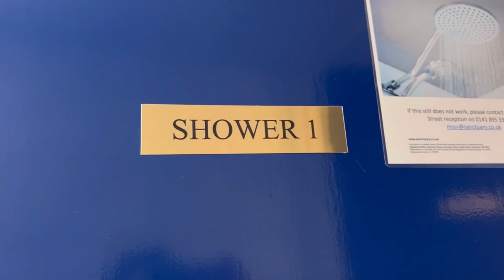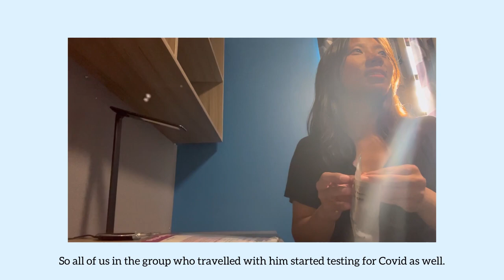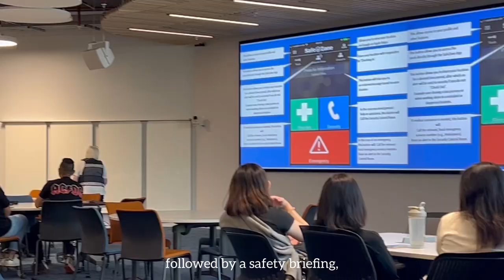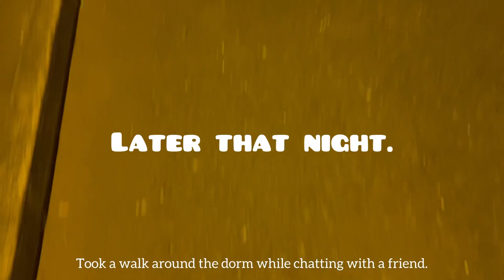College Diaries | Move-In, Dorm Tour and Orientation at UNIVERSITY OF GLASGOW!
Hi everyone! I hope you're well :) I'm back with a new series, Life at UofG, where i bring you to my 2 weeks stint of studying at University of Glasgow. I'm currently a student in Singapore pursuing a joint degree programme and here's episode 1 of experiencing the student life at my other uni counterpart. Enjoy!

Filming Period:
11 - 14 Aug 2022

♪ Animal Friends (Prod. by Lukrembo)

Editing App:
InShot (iPad)